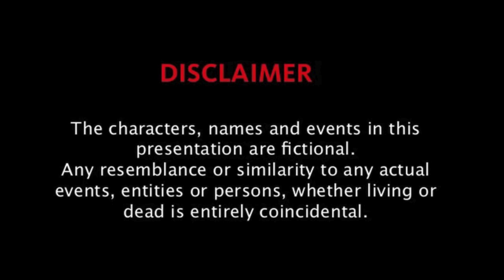PEMAIN BAHAYA DIPERHATIKAN JDT | SHANGHAI PORT 2-2 JDT ACL ELITE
Siaran Langsung Shanghai Port vs JDT | ACLE 2024-25

Perjalanan JOHOR DARUL TA'ZIM & SELANGOR FC Di Pentas Asia Bakal Membuka Tirai . JDT Fokus Persiapan Rapi Berdepan Shanghai Port . Shanghai Port ‘Pening Kepala’ Hadapi JDT .  Cristiano Ronaldo & Bergson Jadi Muka Depan ACLE . Shanghai Port Kebal Sebelum Hadapi JDT .